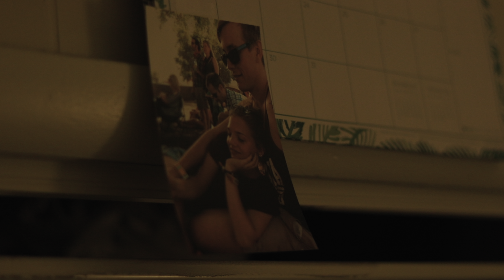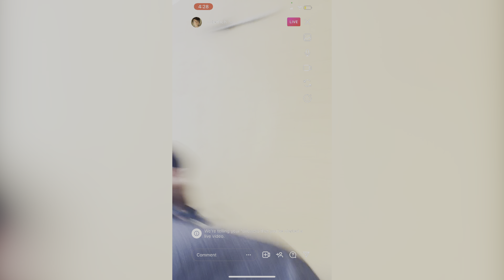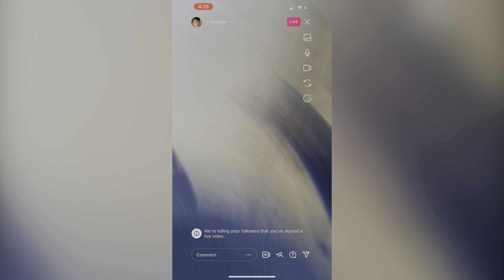S3:E4 "A Friend" - Grilling a Murderer Season 3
Synopsis: An unlikely alliance threatens to turn the tables on Eva, forcing her to rush into the final phase of her plan. The police get a much-needed win.

*If you aren't watching on a device that supports HDR (High Dynamic Range), I recommend you watch on Vimeo instead for better image quality If your device does support HDR, then YouTube will look the best.